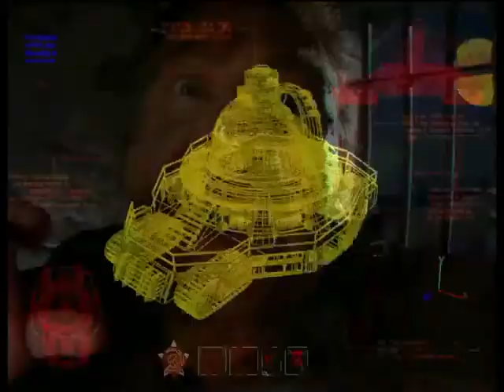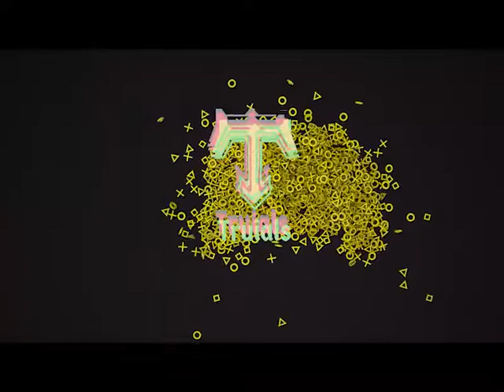Red Alert 2 Yuri's Revenge - Full Game Soviet Campaign Walkthrough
Yuri, the powerful Soviet psychic and advisor, disappeared after the Allied victory over the Soviet Union.

The American President Michael Dugan was called to an emergency meeting at the White House regarding Yuri's activities. Yuri disrupts the briefing, revealing to the stunned president that he had built a network of psychic dominators, which he intended to use to enslave the entire planet.

As Yuri activates one of the Psychic Dominator devices on Alcatraz Island, President Dugan orders an airstrike. All the attacking aircraft were shot down, but one crashed on to the nuclear reactor that provided energy to the device, thus powering it down.

Yuri activates the other two Psychic Dominators anyway, turning much of world's population into mind-controlled slaves. As his troops entered San Francisco to capture power plants in order to bring the Alcatraz Psychic Dominator online, Professor Einstein hatched a plan to travel back in time to the events of Third World War in order to stop Yuri and prevent the Psychic Dominator Disaster.

In the Soviet campaign, the Commander is informed by Lt. Zofia and Premier Romanov (imprisoned in the Tower of London) of Yuri's activities and the Allied Time machine. He was then sent with a small force to San Francisco to capture the Allied time machine. The Soviets hijacked the time machine and used it to travel in time.